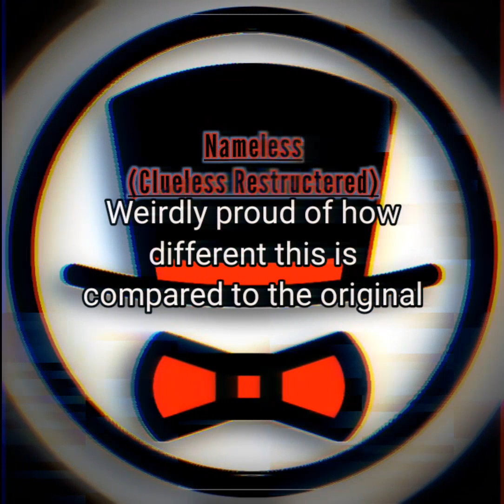Nameless (Clueless Restructured)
Title typo but I'm too lazy to fix it lmao
Took the audio of the background instruments of Clueless and somehow I'm more proud of this than that lol